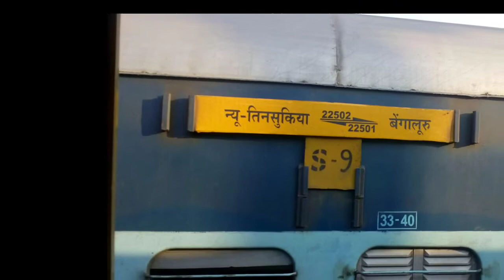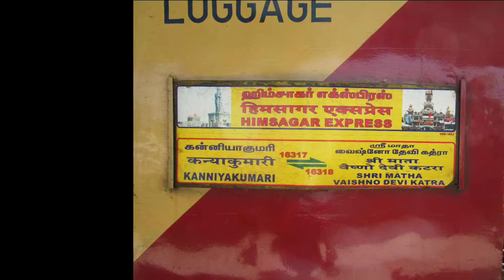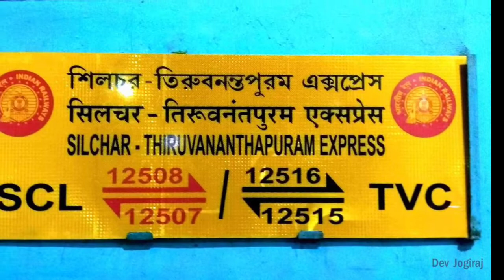India longest distance train/top 5 longest distance train in India